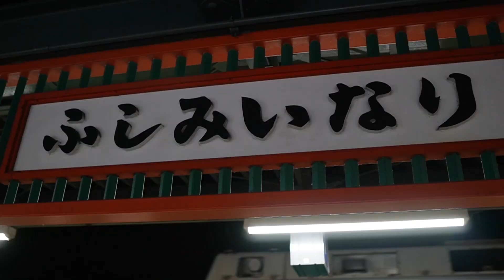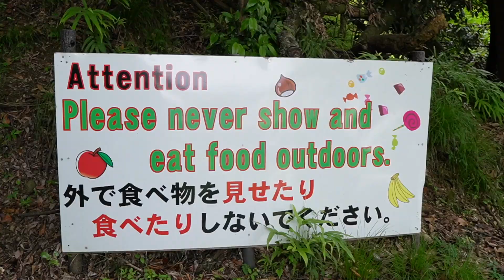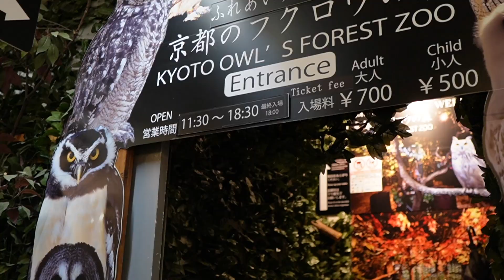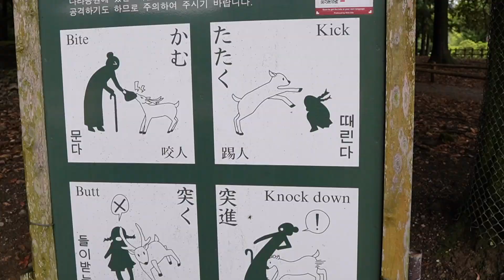5 Days in KYOTO & NARA 2023: Exploring Kansai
This is a mini guide and film of our time spent in Kyoto, Japan's historical capital and a major cultural center of Japan as well as Nara Park, home of the famous Kansai deer population. Join us as we eat food, visit temples, monkey mountain, Arashiyama Bamboo Grove, castles, temples and more!

Timestamps:
0:00 Intro
0:17 Kyoto Day 1
0:48 Bullet Train to Kyoto
2:04 Climbing Fushimi Inari Shrine at Night
3:11 Kyoto Day 2
3:42 (Kyoto) Arashiyama Monkey Park Iwatayama
4:26 Arashiyama Bamboo Grove
5:29 Kyoto Castle
6:05 International Manga Museum
6:42 Kyoto Days 3&4
6:55 We pet Owls
7:26 A Note on Transportation
8:04 Kyoto (Nara) Day 1
8:27 Nara Trip Montage
8:57 Nara Deer Park
9:58 Outro

*Hotel links:*

Kyoto:
京都市下京区

Tokyo:

Hotel MONday Akihabara
Link TBA